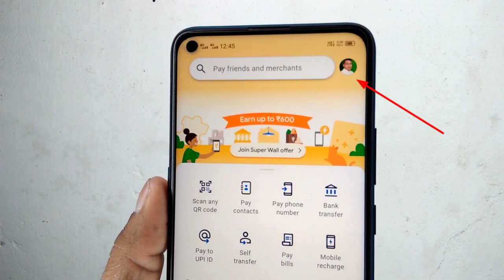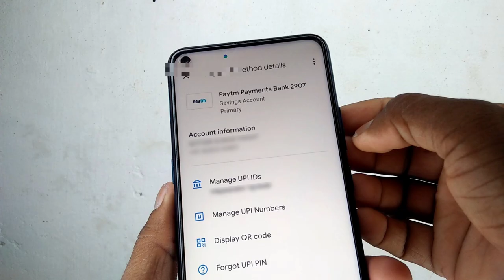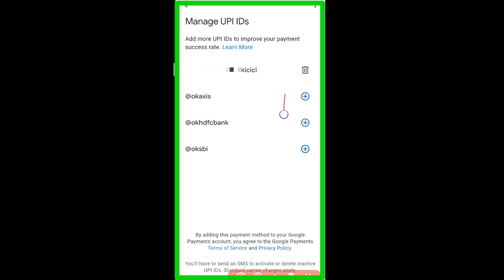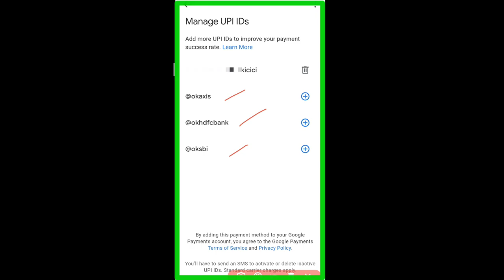Google Pay New Update In Manage UPI Id | GPay Manage UPI Id Update Good News 🔥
Google Pay New Update In Manage UPI Id | GPay Manage UPI Id Update Good News | google pay new update in manage upi number | Gpay Manage UPI Number good News 🔥
GPay Manage UPI Numbers update
GPay Account open new update

how to electricity pay in Yono SBI

107 of the Copyright Act 1976, allowance is made for "fair use" for purposes such as criticism, comment, news reporting, teaching, scholarship, and research.Fair use is a use permitted by copyright statutes that might otherwise be infringing. All credit for copyright material used in video goes to a respected owner.